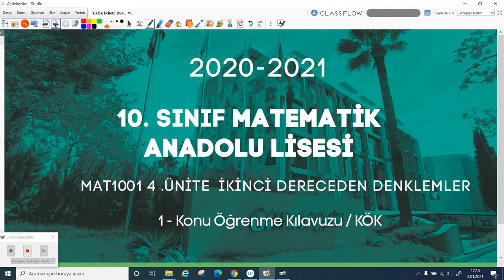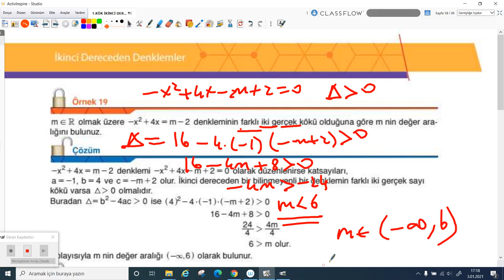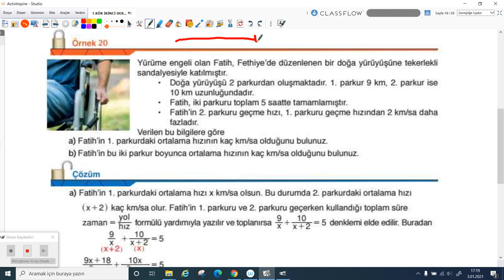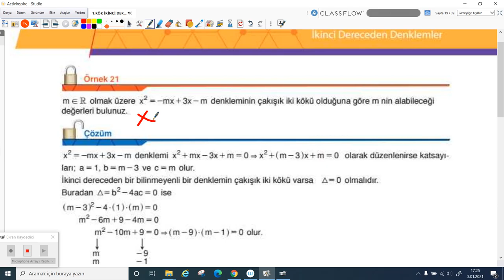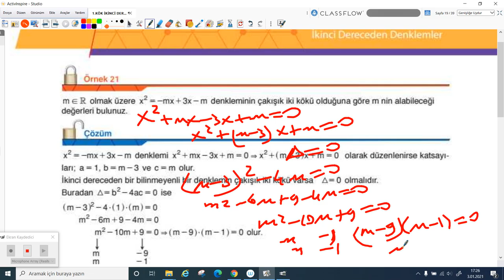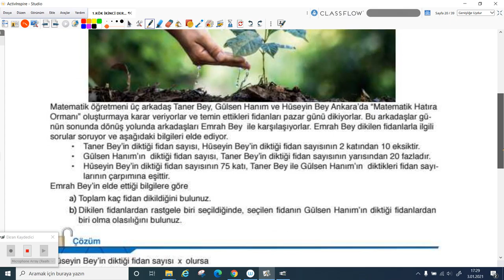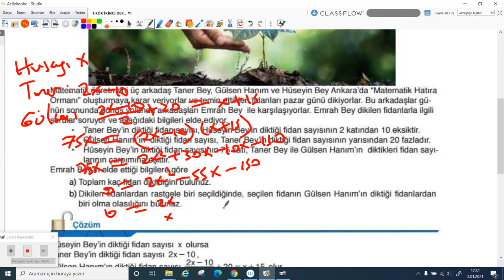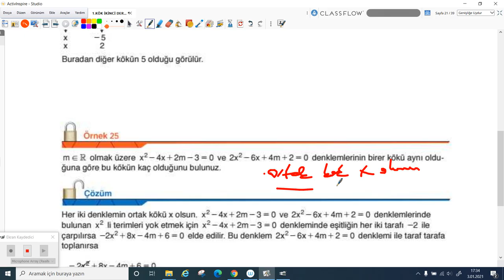2020-2021 10.Sınıf Matematik M10001 - II. Dereceden Denk.-Kök Bulma | Anlatan Hasan Yığın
GO Liseler 10. Sınıf Matematik M10001 - II. Dereceden Denk.-Kök Bulma
1-KÖK (Konu Öğrenme Kılavuzu)
Anlatan: Hasan Yığın